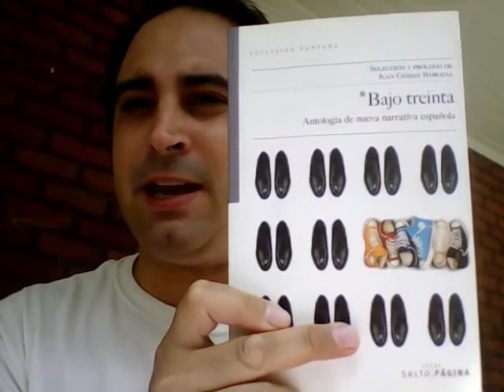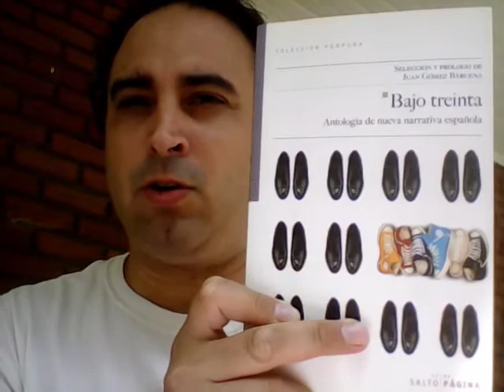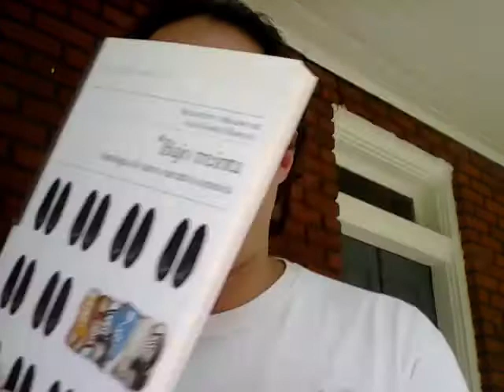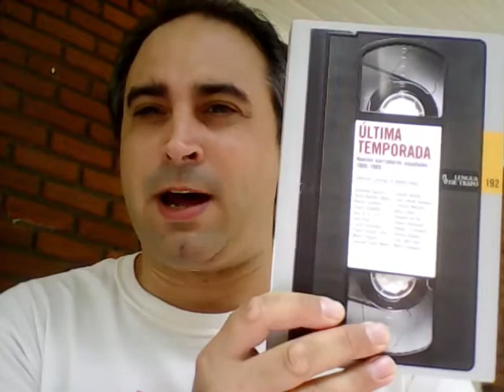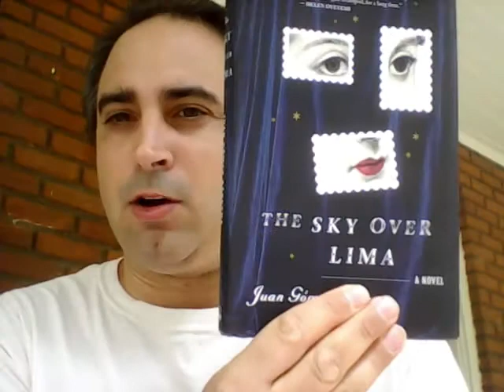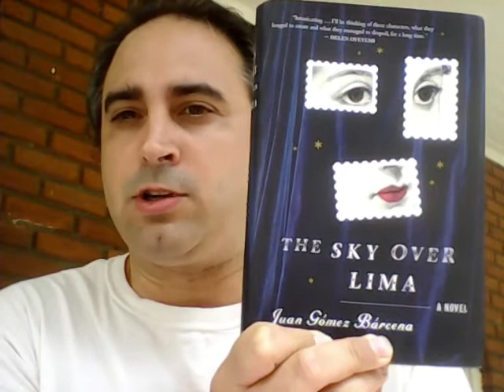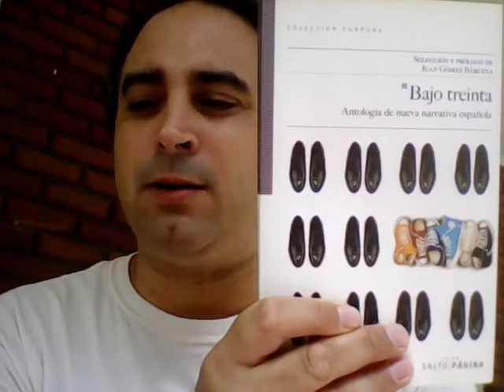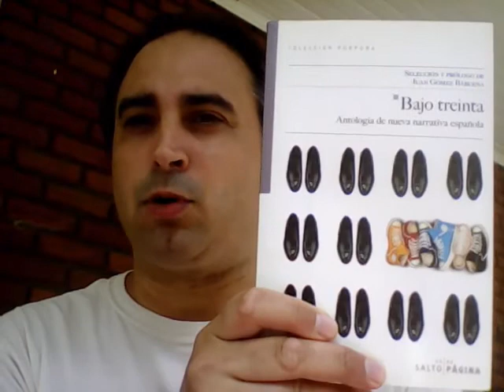Bajo treinta: Una radiografía de la narrativa española contemporánea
Comentario crítico sobre el prólogo que Juan Gómez Bárcena antepone al volumen "Bajo treinta: Antología de nueva narrativa española" (Salto de Página, 2013), una excelente antología de narrativa breve escrita en España por autores y autoras que en la fecha de publicación del libro contaban con treinta años o menos.